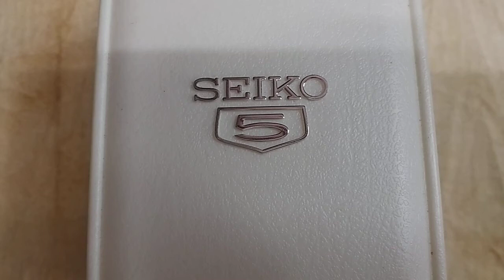1960"s Seiko Sportsmatic 5 Automatic Watch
Movement ~ Seiko Automatic Cal. 6619A Japan Made
Dial ~ Original Seiko Black Dial and Silver Hand
Case ~ Stainless Steel & Case Black Some Scratch , Diameter 36mm
* The Watch has quick-set date feature
* The Watch is Signed : On the dial,Original Crown,on the case black have   (Dolphin) logo and on the movement.